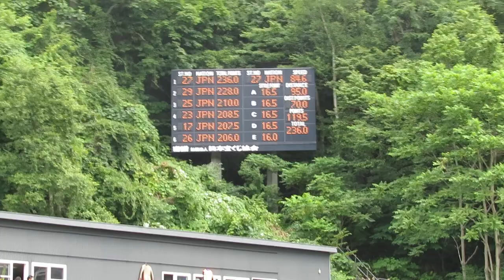丸山希 選手 第36回市長杯宮の森 ２本目 95メーター 2018/08/04(土) 宮の森ジャンプ競技場